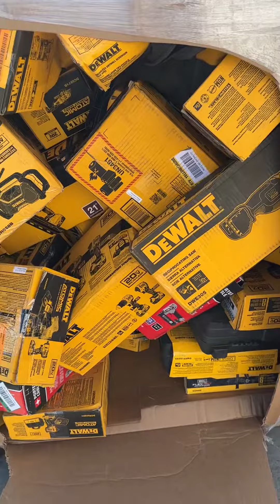California AS-IS POWER TOOLS Partial lot (3 Pallets) IT-R038498B